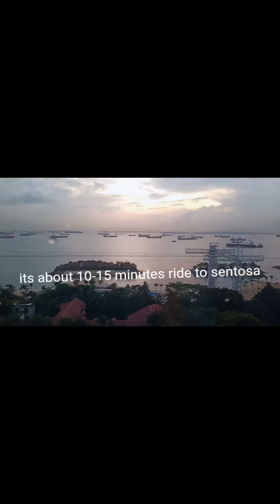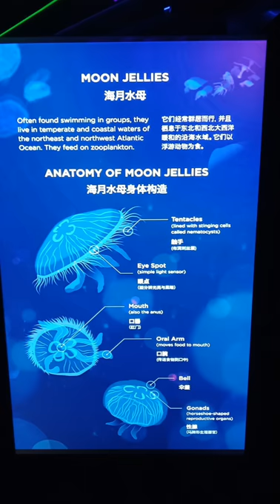Going to Sea Aquarium singapore by cable car - January 2019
cable car singapore, sea aquarium